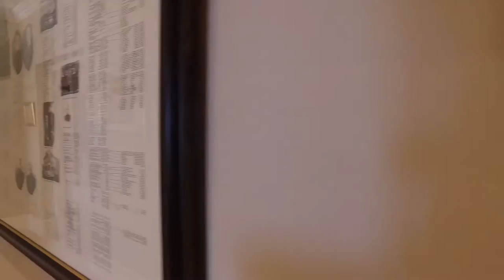3 Bedroom Flat for sale in Kwazulu Natal | Durban | Durban Central | Essenwood | T976504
3 Bedroom Flat in Essenwood, MAGNIFICENT MAISONETTE - SOUGHT AFTER ADDRESS.

Beautiful flow through the granite fitted kitchen wi